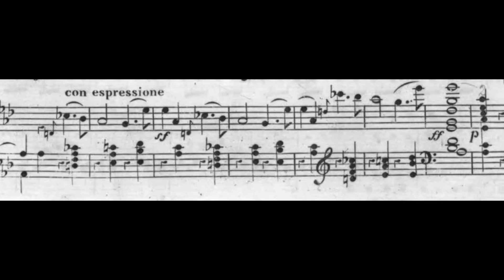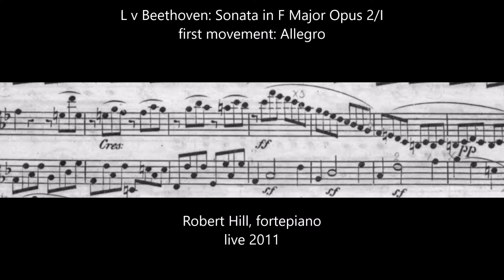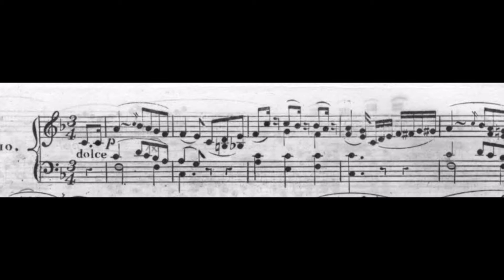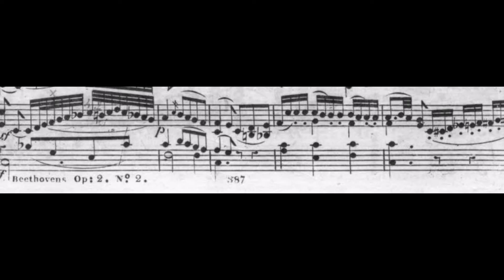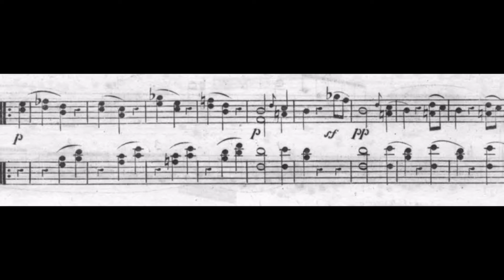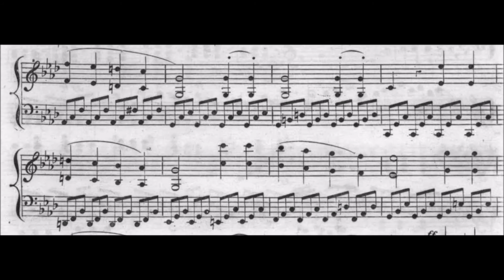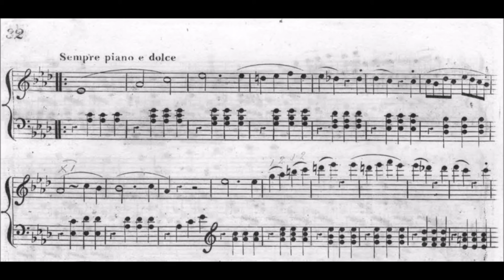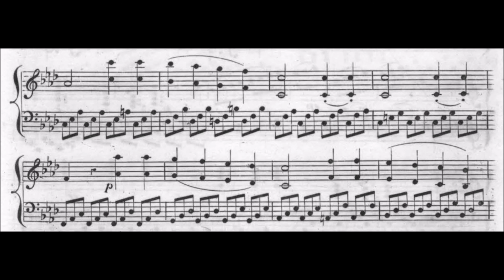L v Beethoven: Sonata in F Minor Opus 2 no 1 complete. Robert Hill, fortepiano (live 2011)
L v Beethoven: Sonata in F Minor Opus 2 no 1  complete.
 Robert Hill, fortepiano (live 2011)

Allegro  0:05
Adagio  4:05
Minuetto Allegretto  8:30
Prestissimo 11:33